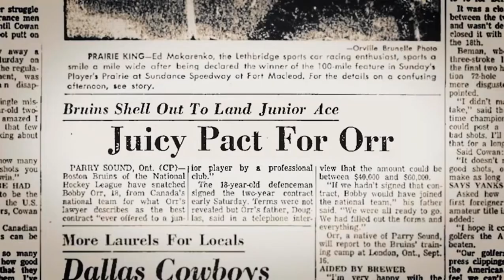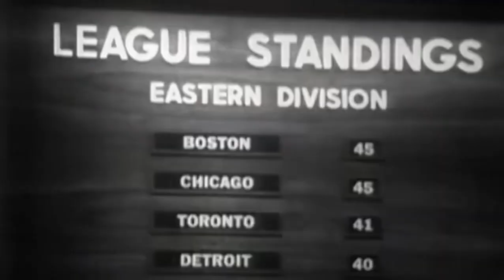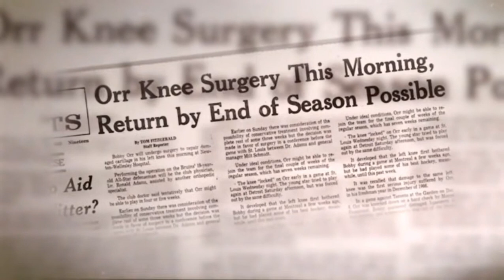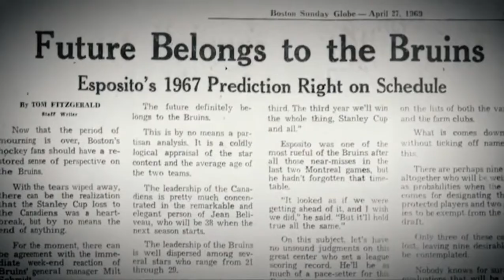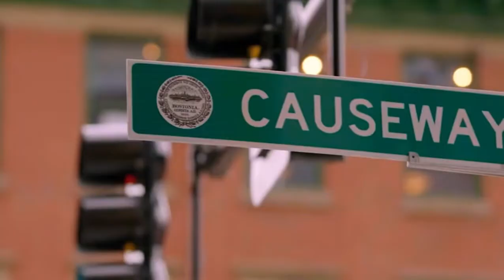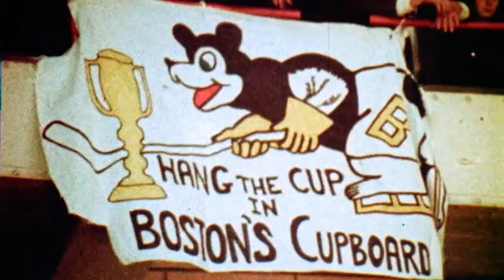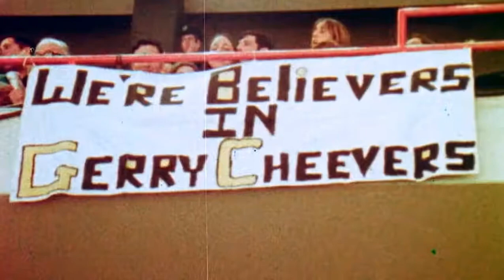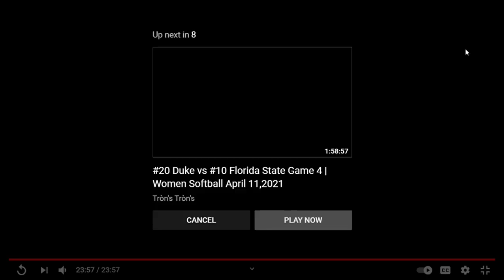Big, Bad and Bobby (Orr) The 1970 Boston Bruins 50th Anniversary of Orr's Flying Goal!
Documentary commemorates 50th anniversary of Boston Stanley Cup championship.

To mark the 50-year anniversary of the storied 1970 Stanley Cup® champion Boston Bruins.  The 1970 Bruins: Big, Bad & Bobby 50 years since the Bruins won the Stanley Cup.

In a rare roundtable interview, Bobby Orr, Gerry Cheevers, Phil Esposito and Derek Sanderson discuss how this band of brothers captured the hearts and minds of New England sports fans forever, and produced one of the most iconic sports moments of all-time: Orr flying through the air as he scored the Stanley Cup - winning overtime goal in Game Four against the St. Louis Blues. Narrated by Dropkick Murphys founder and diehard Bruins fan Ken Casey.

Former Bruins Stanley Cup winning coach Harry Sinden and his players Johnny Bucyk and Ken Hodge explain how grit, toughness and skill catapulted the team from last place to champions in the span of four years. Orr's arrival in Boston and his historic season, in which he captured the Hart Memorial Trophy, Art Ross Trophy, James Norris Memorial Trophy and Conn Smythe Trophy - a feat which has not been duplicated - is documented throughout the program.

Orr, who was the first hockey player named Sports Illustrated's Sportsman of the Year in 1970, says of this close-knit championship team, "Not only on the ice, but off the ice, we would have family gatherings with our wives and our children, always kids in the dressing room and practice and so that was important for us. For us to be successful, we just felt we had to be like that. And we were having a blast, and we were winning games."

Massachusetts natives share their first-hand experiences rooting for this legendary team, including 1980 Olympic Gold medalist Mike Eruzione, award-winning actor Denis Leary, Boston Globe columnist Kevin Paul Dupont, Pro Football Hall of Famer Howie Long and ESPN columnist Jackie MacMullan. How the Bruins no-nonsense personality matched the spirit of the Boston in the early 1970s is explained throughout with MacMullan saying, "It's funny, I'm equated today with the NBA and basketball. I was playing street hockey all day, every day. I didn't want to play basketball, I wanted to play hockey. Why? Because I was watching the 'Big Bad Bruins' and I wanted to be like them!" The Beatles-like following this team possessed, which has rarely been seen again, is explained throughout with Long commenting, "When you went to bed and you dreamed, it was all hockey. I never dreamt about football. I don't know that I ever watched a Patriots game."